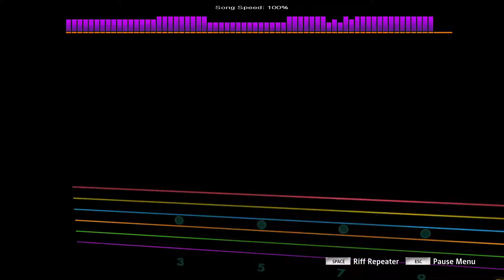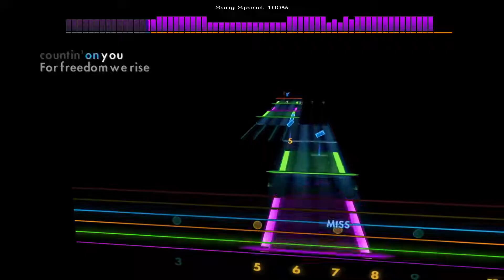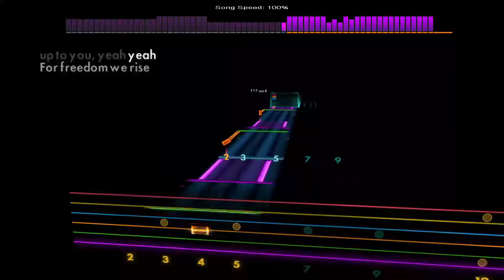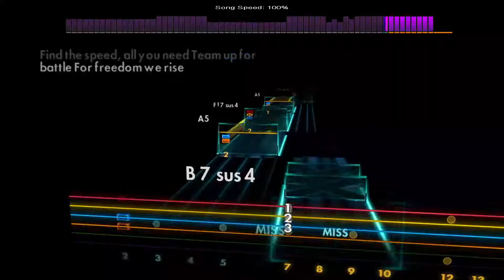Gravity Hurts - Cyroshell [Lead - D A D G B E] Rocksmith 2014